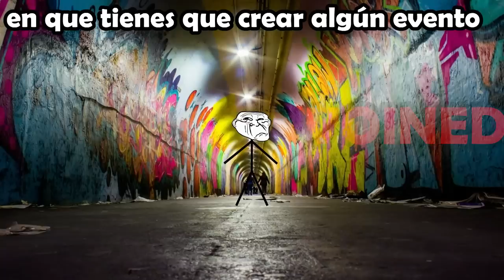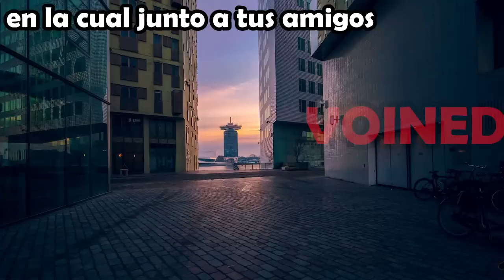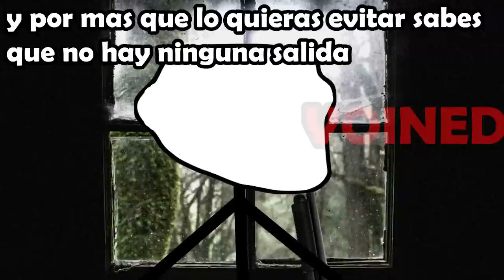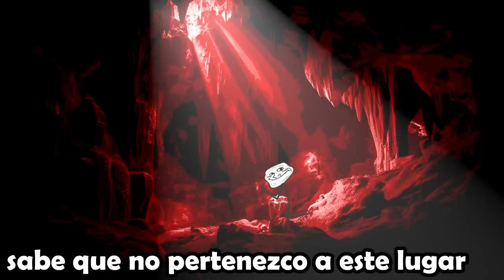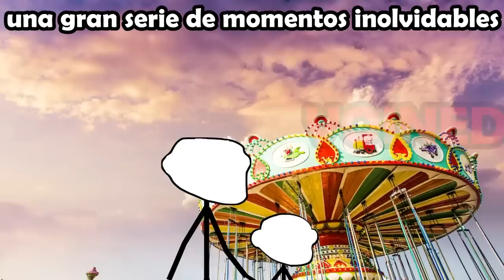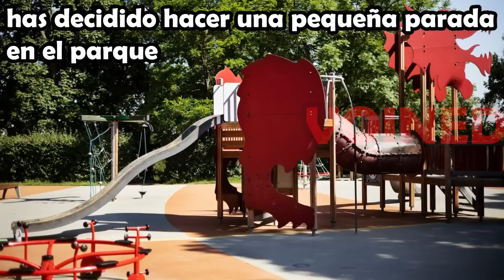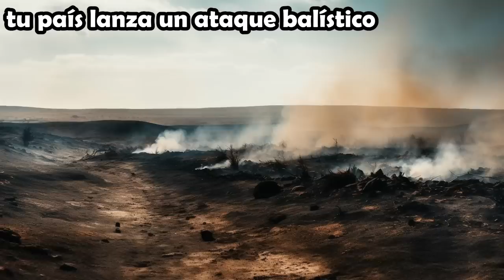ESTAS EN UN LUGAR PEOR QUE EL INFIERNO, ESTO ES EL CIELO!!/VOIDMEMES PARTE 105/VOINED